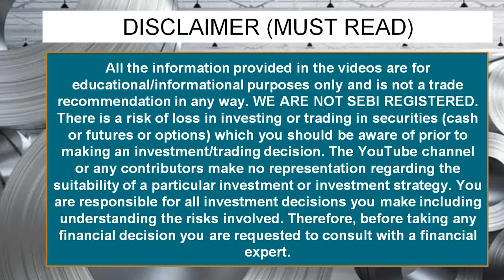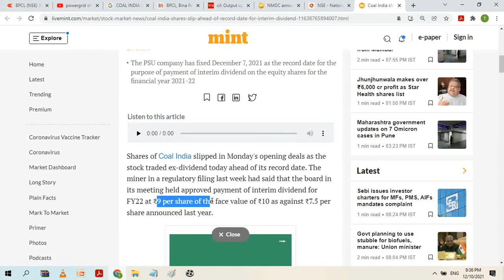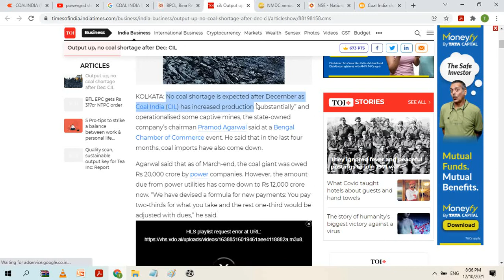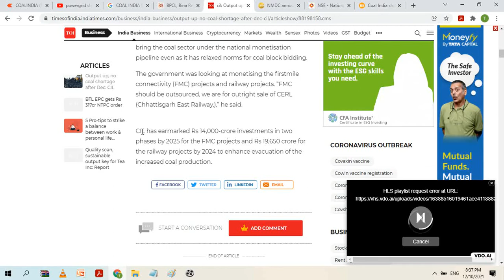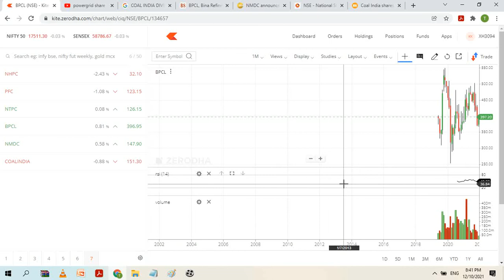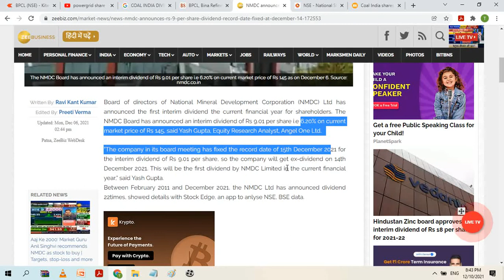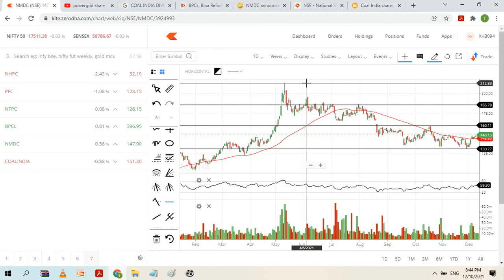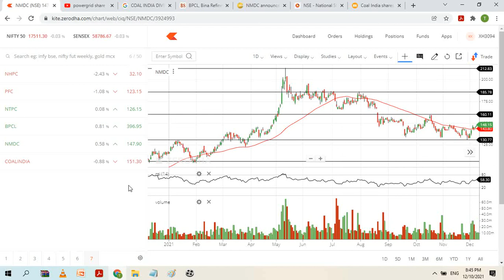BPCL SHARE NEWS LATEST COAL INDIA SHARE PRICE TARGET NMDC SHARE LATEST NEWS TODAY NMDC DIVIDEND DATE